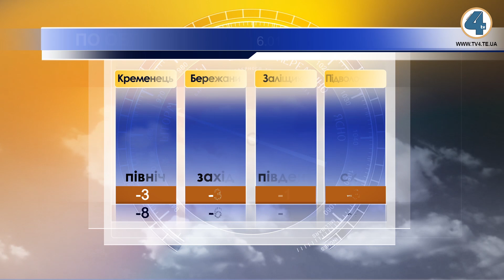Тернопільська погода на 6 січня 2019 року